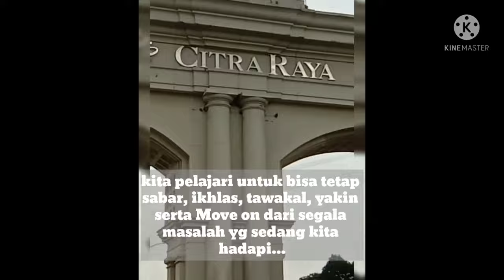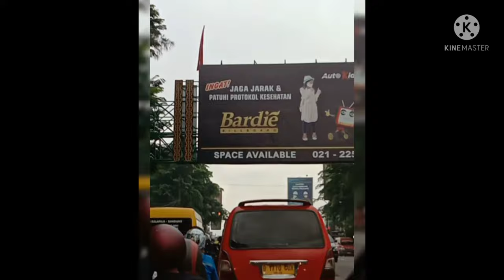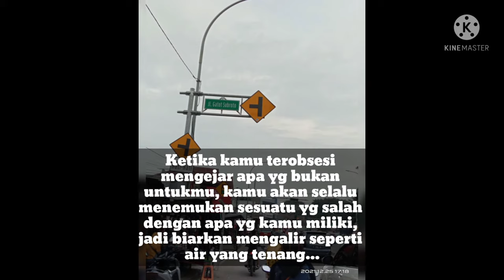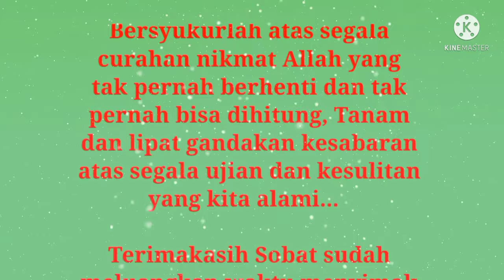"PANONGAN - JATAKE "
Bersyukurlah atas segala
curahan nikmat Allah yang
tak pernah berhenti dan tak
pernah bisa dihitung, Tanam
dan lipat gandakan kesabaran
atas segala ujian dan kesulitan
yang kita alami...
Membaca kata-kata bijak
dapat memberikanmu
kekuatan dan motivasi
untuk tidak mudah menyerah
dalam menghadapi
kerasnya kehidupan...

Terimakasih Sobat sudah
meluangkan waktu menyimak
Video ini, usahakan tonton
sampai habis, biar ga gagal
faham... 🙏
Ada notif di dashboard Insya Alloh langsung meluncur... 😊